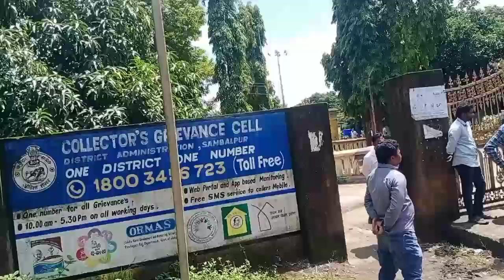Jujomura Block Day Report News Gp Kayakud District Sambalpur Orissa Report News 2022